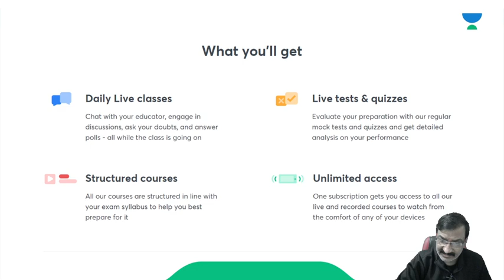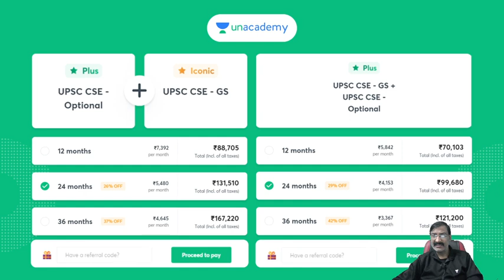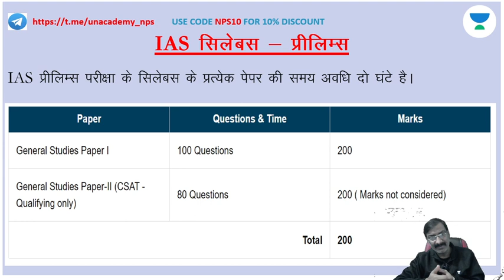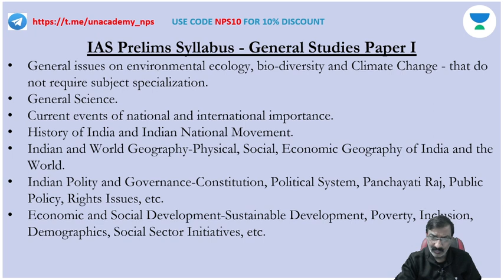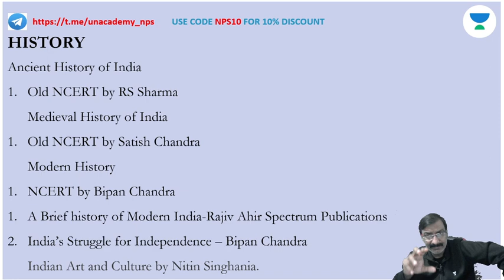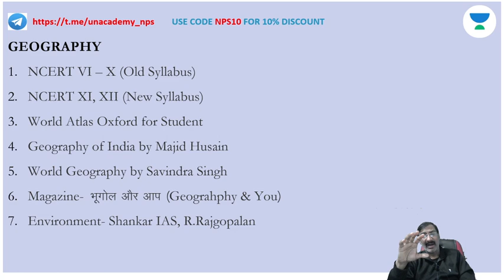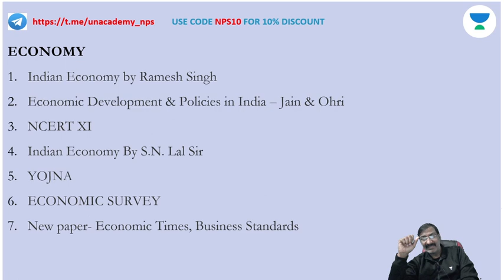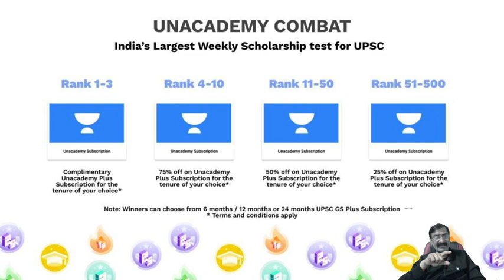Discussion on IAS Prelims Syllabus | Strategy | UPSC CSE/IAS 2021/22 | N.P. Shukla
In this lecture, Narpati Shukla is conducting a strategy session on
Role of GS in Prelims & Mains and also is relevant for the preparation of UPSC CSE/IAS 2021/22, especially for Hindi aspirants. In this lesson, Devi Singh also shares his various preparation strategies along with examples that will help you to crack the UPSC CSE exam.

Narpati Shukla and more top educators are teaching live on Unacademy.

Unacademy Subscription Benefits:
1. Learn from your favourite teacher
2. Dedicated DOUBT sessions
3. One Subscription, Unlimited Access
4. Real-time interaction with Teachers
5. You can ask doubts in a live class
6. Limited students
7. Download the videos & watch offline. It is a Session of Economics and also is relevant for the preparation of UPSC CSE/IAS 2021/22, especially for Hindi aspirants. In this lesson, Devi Singh also shares his various preparation strategies along with examples that will help you to crack the UPSC CSE exam.